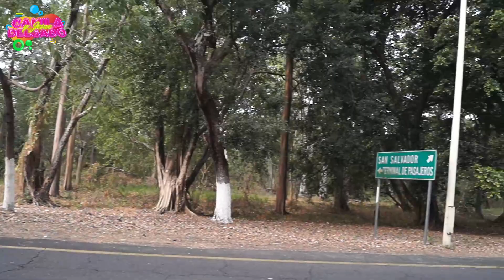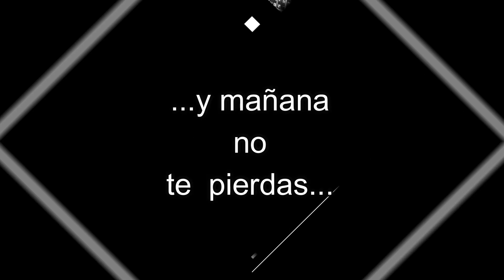Playa La puntilla en EL Salvador Que rico es todo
Un rincón impresionante es playa La Puntilla, lugar donde convergen los departamentos de La Paz, Usulután y San Vicente y la desembocadura del río más caudaloso de El Salvador, El Lempa.

Esta es una playa popular que se caracteriza por las atenciones y ofertas a bajo costo que ofrecen los lugareños insistentemente.

En ella podrá embarcarse por lancha a recorrer los manglares del Estero de Jaltepeque, un bosque salado que goza de ser área protegida y también conocer la bocana del río Lempa. Incluso, como parte del recorrido podrá visitar la popular Isla Tasajera e Isla Montecristo, donde encontrará sencillas acomodaciones para pasar el día a precios muy accesibles.